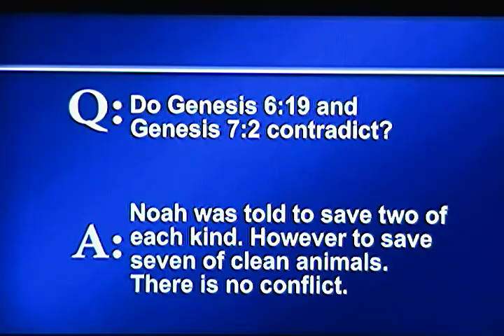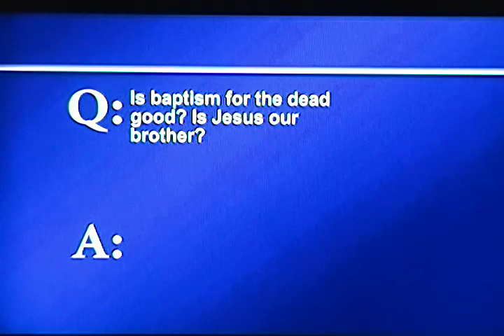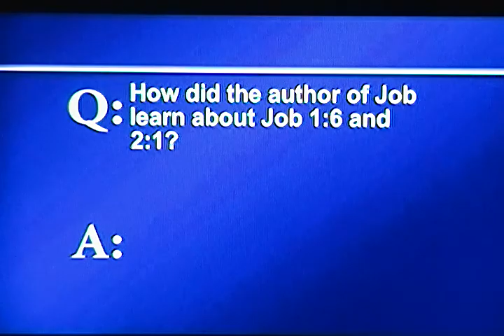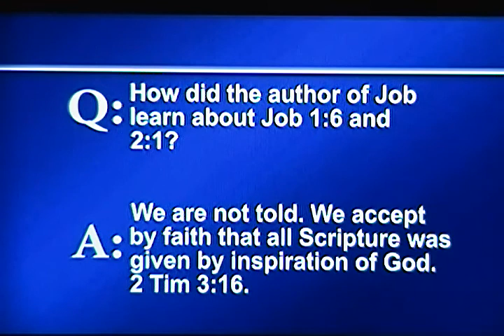2019 06 09 HH Barber 2of Faith To Live By Segment; The Bible Ha The Answer SDV 3035